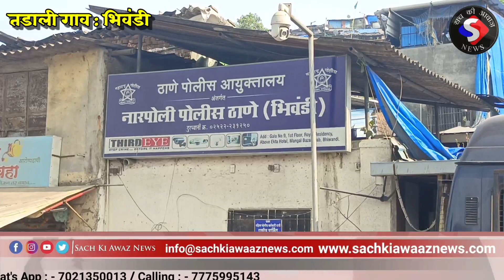bhiwandi जान से मारने की धमकी देकर 21लाख नगद के साथ 50 तोला सोने के आभूषण लेकर कर चोर हुए फरार,Cctv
21लाख के सोने के आभूषणों की जबरन लूट, सीसीटीवी

भिवंडी शहर के तडाली गांव में रहने वाले पूर्व मेयर के घर आधी रात के करीब घुसे तीन लुटेरों ने पूर्व मेयर महिला को धमकाया और उनके घर से कुल 21 लाख के सोने के गहने और नकदी लेकर फरार हो गए. इस डकैती से इलाके में सनसनी फैल गई है. पुलिस द्वारा दी गई जानकारी के मुताबिक, जूनी तदाली में शंकर निवास बंगला है और पहली मंजिल पर पूर्व मेयर साधना लहू चौधरी अपने परिवार के साथ रहती हैं.

सोमवार की आधी रात करीब 1 से 4 बजे के बीच 20 से 35 साल की उम्र के तीन अज्ञात लुटेरे उनके घर के मुख्य दरवाजे की कुंडी का ताला तोड़कर घर में घुस गए और उस बेडरूम में घुस गए, जहां साधना चौधरी सो रही थीं।

लोहे की छेनी से जान से मारने की धमकी देकर बेडरूम के लॉकर से 50 तोले वजन के सोने के आभूषण और 21 लाख 15 हजार रुपये की नकदी चोरी कर ली।

इस घटना के बाद इलाके में डर का माहौल फैल गया है और साधना चौधरी की शिकायत के आधार पर नारपोली पुलिस स्टेशन में जबरन डकैती का मामला दर्ज किया गया है. इस बीच चोर बंगला इलाके में आते-जाते सीसीटीवी में कैद हो गए हैं...!